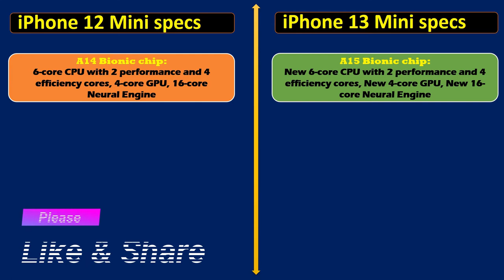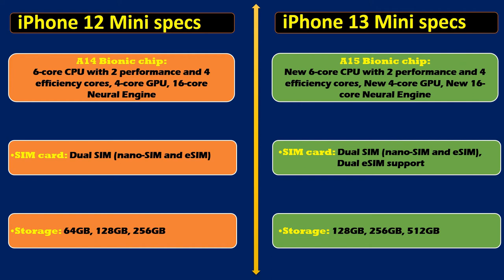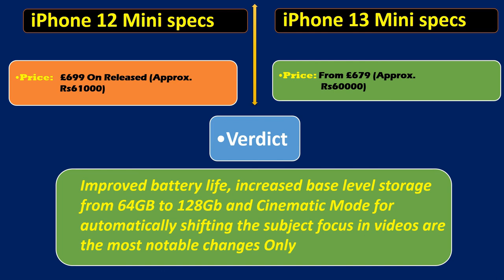iPhone 13 Mini vs iPhone 12 Mini Detailed Comparision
iPhone 13 Mini vs iPhone 12 Mini Detailed Comparison
NETWORK Technology
SIM Single SIM (Nano-SIM and/or eSIM) or Dual SIM (Nano-SIM, dual stand-by)
DISPLAY Type Super Retina XDR OLED, HDR10, Dolby Vision, 800 nits (typ), 1200 nits (peak)
True-tone
PLATFORM OS iOS 15
Chipset Apple A15 Bionic (5 nm)
CPU Hexa-core (2x3.22 GHz + 4xX.X GHz)
  NVMe
MAIN CAMERA Dual 12 MP, f/1.6, 26mm (wide), 1.7µm, dual pixel PDAF, sensor-shift OIS
12 MP, f/2.4, 120˚, 13mm (ultrawide)
Video 4K@24/30/60fps, 1080p@30/60/120/240fps, HDR, Dolby Vision HDR (up to XXfps), stereo sound rec.
Features HDR
3.5mm jack No
NFC Yes
Stand-by Up to 17 h (multimedia)
Music play Up to 55 h
MISC Colors Starlight, Midnight, Blue, Pink, Red
Models A2399, A2176, A2398, 2400, A2630